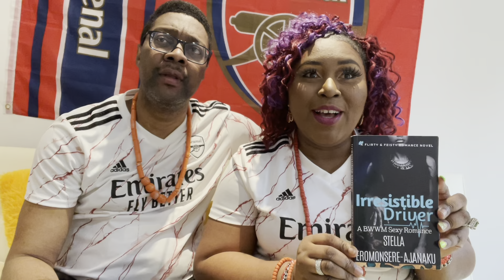Leicester City 1-3 Arsenal| Amazing Comeback For Arsenal | Match Analysis/Reactions/Player Ratings!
💭 COMMENT & share with 4 friends!
💥 TURN ON the bell🔔 so you don't miss any videos!

🏆 NakkuOne Music by Augustine 👇🏾

CONNECT WITH STELLA...